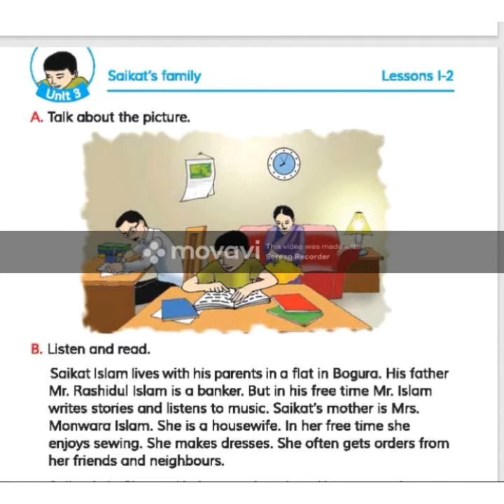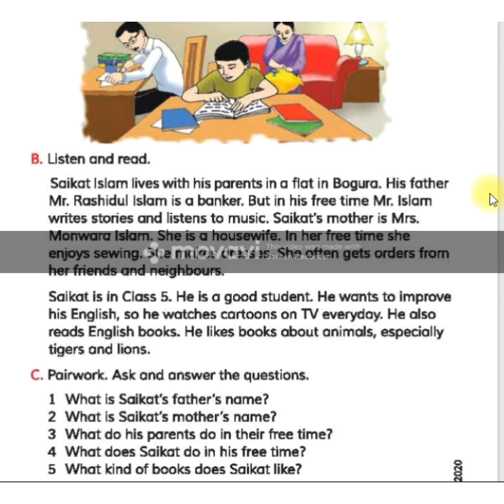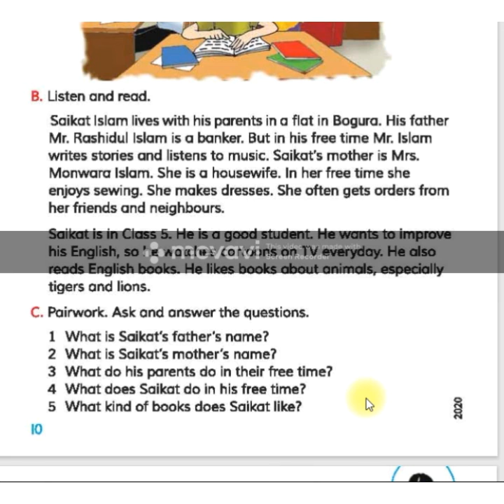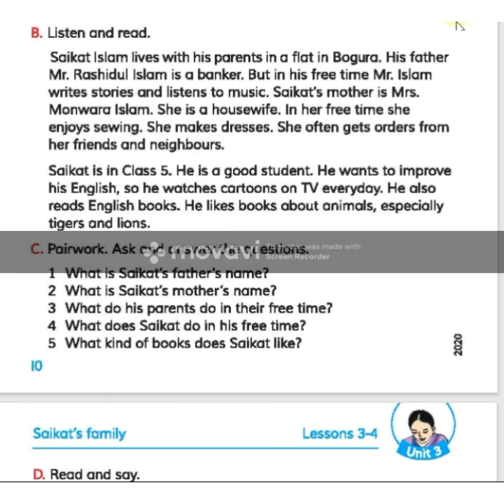Unit -3, lesson, 1-2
Dear students,
How are you my dear students? Today's  topic is Saikat's Family.
just listen and practice.